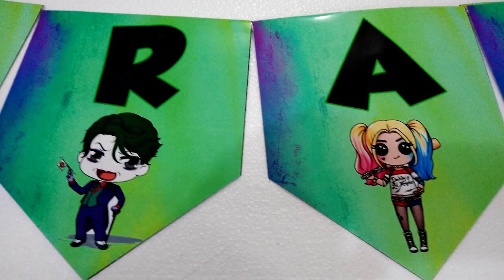IDEIAS DE DECORAÇÃO PARA FESTA DO CORINGA - FAÇA SUA FESTA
Nesse vídeo mostro ideias para decorar uma festa com o tema do personagem Coringa.

English: In this video I show ideas to decorate a party with the theme of the Joker character.

DECORING IDEAS FOR THE JOKER PARTY - MAKE YOUR PARTY

español: En este video muestro ideas para decorar una fiesta con la temática del personaje Joker.

IDEAS DE DECORACIÓN PARA LA FIESTA JOKER - HAZ TU FIESTA

日本: 在這段視頻中，我展示了以小丑角色為主題裝飾派對的想法。

小丑派對的裝飾創意 - 打造您的派對

Deutsch: In diesem Video zeige ich Ideen, um eine Party mit dem Thema der Joker-Figur zu dekorieren.

DEKO-IDEEN FÜR DIE JOKER-PARTY – MACHEN SIE IHRE PARTY

中國人: このビデオでは、ジョーカーのキャラクターをテーマにしたパーティーを飾るアイデアを紹介します。

ジョーカーパーティーのデコレーションのアイデア - あなたのパーティーを作りましょう

♡ Kwai• Minhacasa.diy